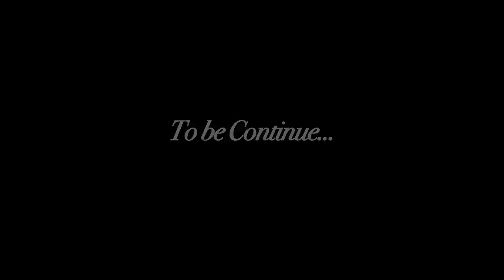GHOST IN SUMMER COTTAGE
Home made movie by Vietnamese student in Varkaus.